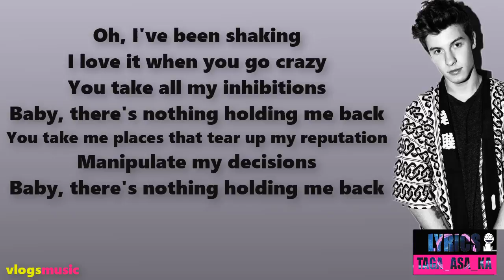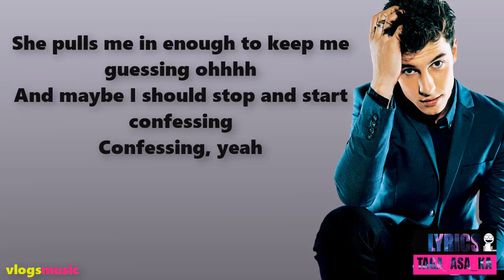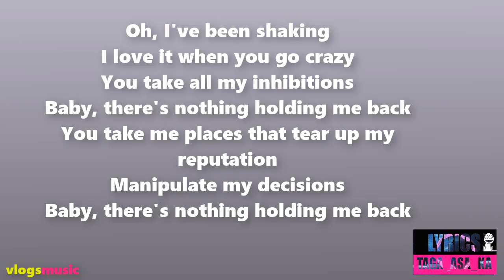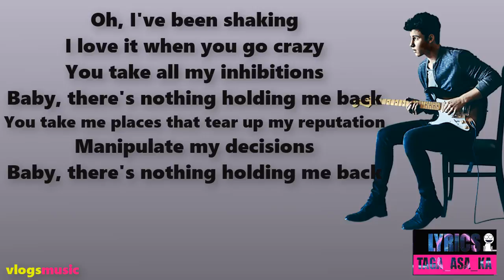There's Nothing Holdin' Me Back - Shawn Mendes [vblogsmusic] (Lyrics)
"There's Nothing Holdin' Me Back - Shawn Mendes [vlogmusic] (Lyrics)"